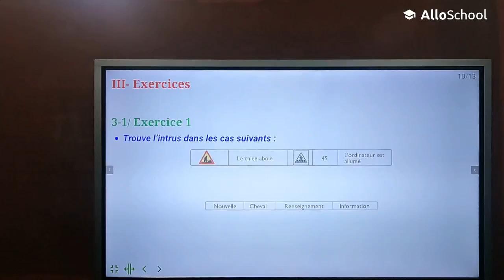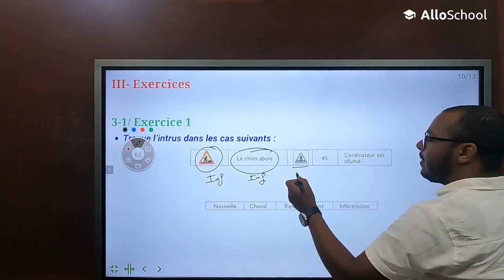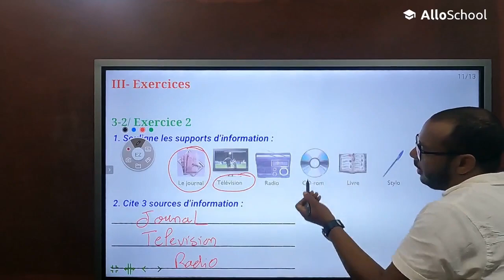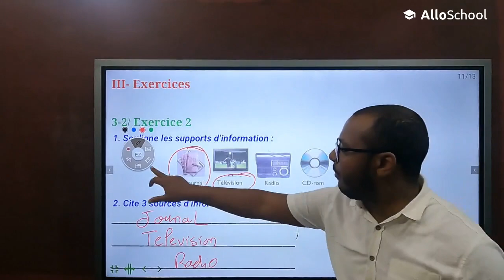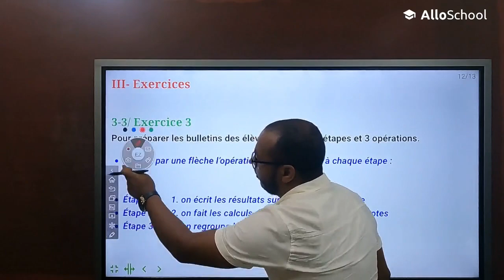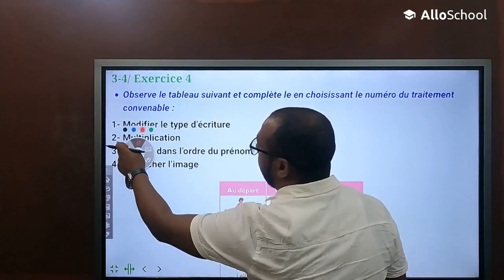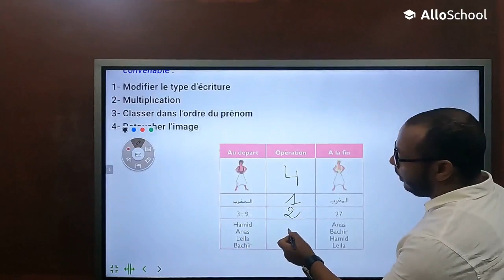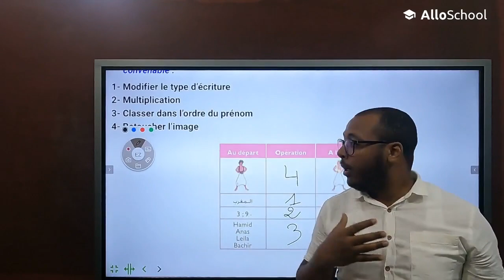Séance 1-1-1 : Information et informatique (Exercices)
Professeur : Mr ROUKBI Achraf